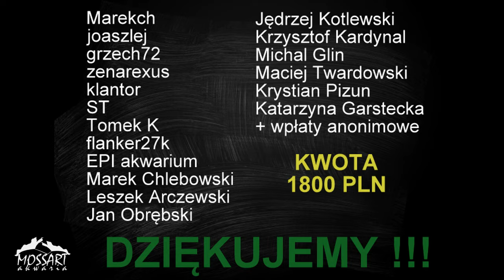PODZIĘKOWANIA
Jeśli zechcesz WESPRZEĆ autora to wduś link poniżej:
- TIPPLY (karta, Blik i inne)